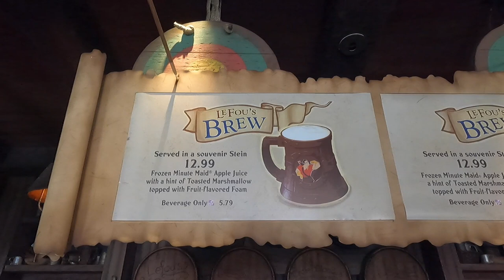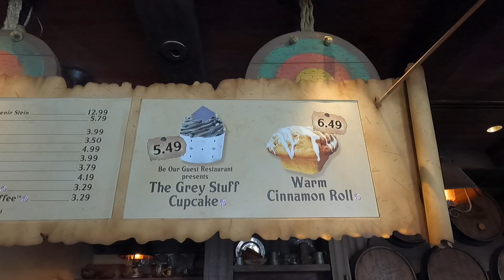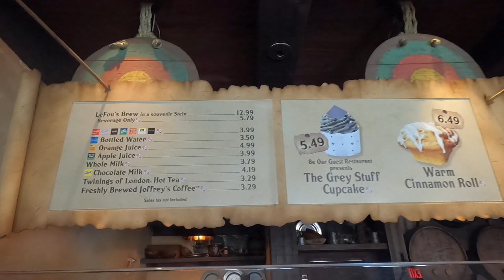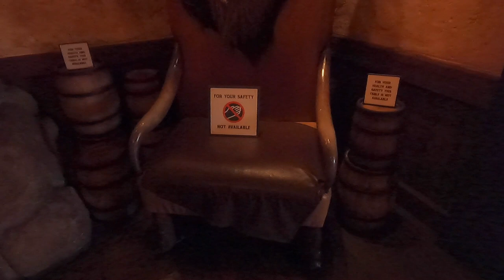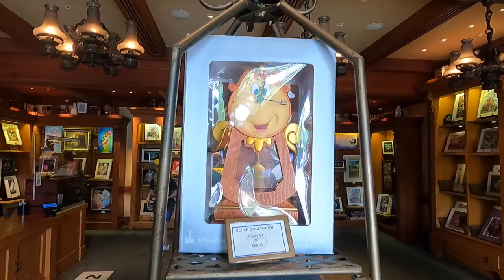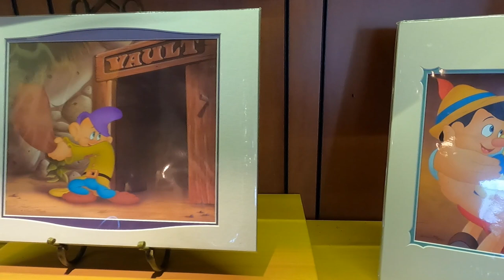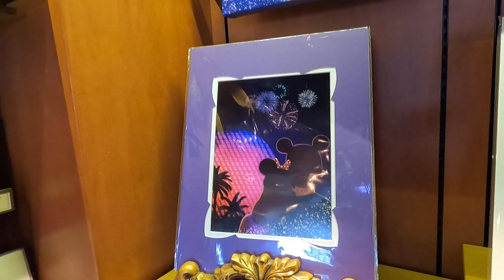Gaston’s Tavern LeFou's Brew and Village Gifts Shop - Disney's Magic Kingdom - Disney World 2021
Gaston's Tavern with a LeFou's Brew and Village Gifts - Disney's Magic Kingdom | Disney World

(Drew in the Moment Merchandise)

Mail:
6000 S.Florida Ave

Bontend Flexible Tripod with iPhone and Smartphone Holder
Camera Microphone, External Video Mic Shotgun for Phone
Canon EOS M50 Mirrorless Vlogging Camera
Zhiyun Smooth 4 Handheld Gimbal Stabilizer
FuelRod Portable Charger Kit